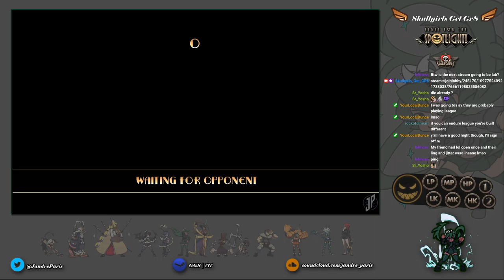Skullgirls Get Gr8 - 10/30/2021